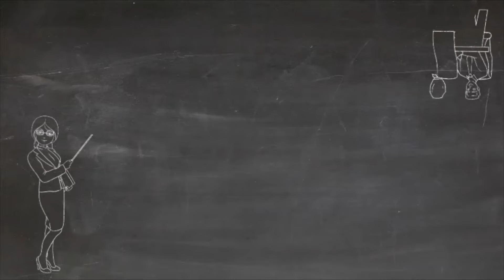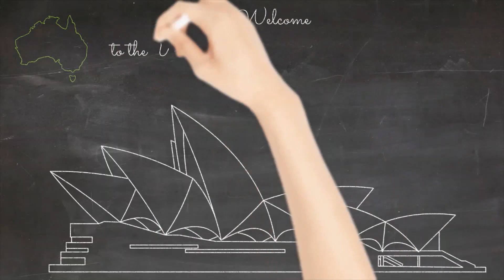Flipped classroom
This video is a part of the multimedia publication "To flip or not to flip? Reflecting on PALPable outcomes of flipping the classroom during the pandemic" (JPAAP, 2021 ) where we conducted a multidimensional reflective analysis to examine the potential benefits and challenges experienced when tailoring an undergraduate unit of study on organisational communication at the University of Sydney Business School by adopting ‘students as partners’ approach and flipping the classroom.

In this video, students confess that they experienced the flipped classroom as a flat organizational structure rather than as a hierarchy. This experience made them feel like it was a lot easier for them to learn because it was a safer place to make mistakes and learn from both themselves and each other. Mirroring some best organisational leadership practices of giving away power (Barzun, 2021), students and teachers shared the power and it redefined the role of lecturers and tutors from instructors to facilitators. Although it demands a lot more effort from students to challenge themselves and take ownership of their learning, it is a crucial element for the flipped classroom to work, and for us  to foster independent, adaptable individuals, which is the primary aim of management education (Forrest & Peterson, 2006).

Maria Ishkova, Vanessa Loh, Georgia White, Oliver Lawton, Jenna Tyson, Herman Fung, Mina Askovic, the University of Sydney